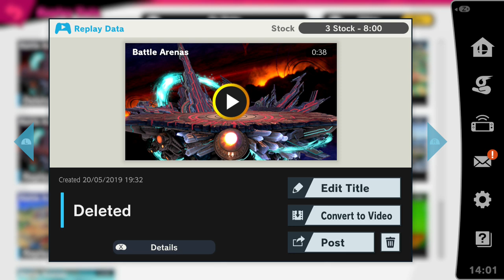When you're at your last stock in a crew battle, but they don't care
It wasn't the end of the crew battle. Just the end of me